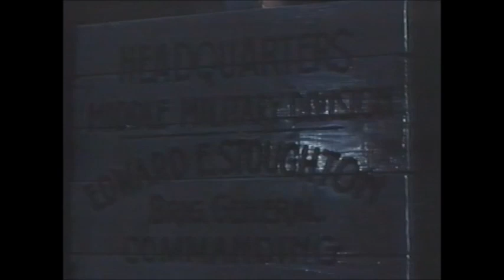Mosby's Marauders -1967 -Kurt Russell -Disney TV Movie